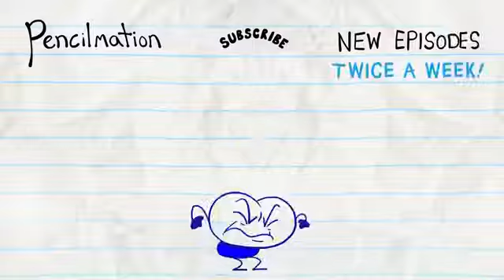Rabbittersweet Goodbye - PenCilMation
0:00 Rabbittersweet Goodbye